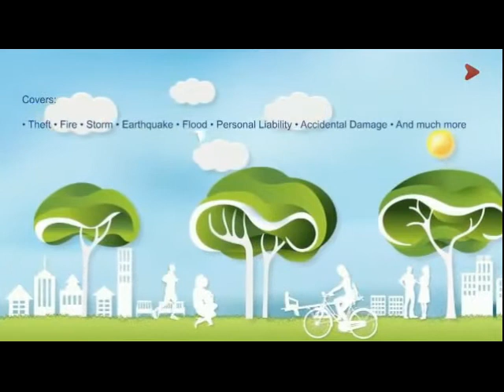Reklami TVM 14-10-2021 (5)